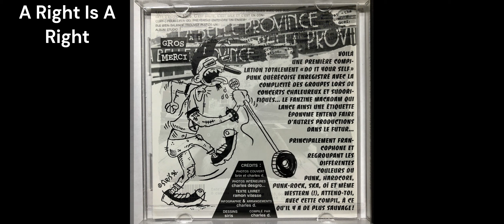Sauvages Québécois -En Concert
0:00 WD-40– Tasse Toé Donc Dedans Le Chemin
2:51 WD-40– Y'En Aura Pas De Petites Culottes
6:14 Amnésie– U.S.A.
8:59 Amnésie - Ça Ira
12:43 Shock Troops–Bring Back Our Scene
15:53 Shock Troops–They Took Me Away
18:49 Les Krostons–Entre Deux Joints
23:01 Les Krostons–Jamaïcan Bobsleight
26:23 Anomalie– Peut-On Rêver
29:32 Impact–Associal
32:35 Impact–Traïson
35:58 Bons À Rien–Ameutez-Vous
38:24 Bons À Rien–Et Maintenant
40:50 Les Parias–Droit Et Doight
44:49 Les Parias–Martha
48:26 Street Troopers–Traitor
51:13 Street Troopers–Evil
52:47 Ripcordz–A Right Is A Right
55:33 Ripcordz–Anarchy
58:38 Vagabonds -Ignorance
1:00:00 Vagabonds –Admit Your Wrong
1:03:55 Néophobie–Où Allons-Nous
1:06:33 Néophobie–Notre Colère
1:09:01 Les Stups–Ça Ne Fait Rien